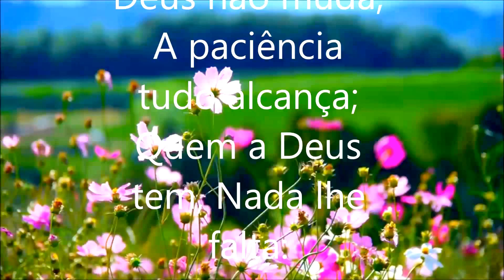AMIGOS DE TERESA - Teresianos PB